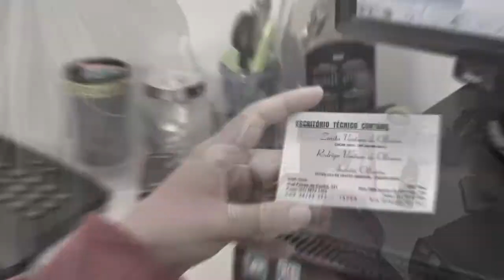TEATRO LANÇADOR DE FOGUETES É TRANSFERIDO PARA A ESCOLA MARTHA PEREIRA BARBOSA.